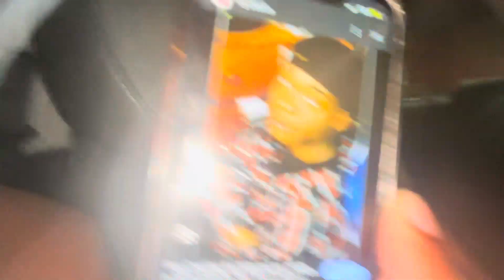Some friends came over it was a vibe😎